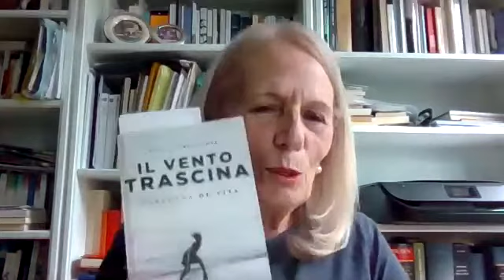Presentazione IL VENTO TRASCINA di Loredana De Vita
Associazione Culturale "Antonio Rosmini" - Trento - Mercoledì 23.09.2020

Presentazione del libro "Il vento trascina" di Loredana De Vita
Nulla Die - 2020

L'Autrice ha dialogato con Nadia Scappini